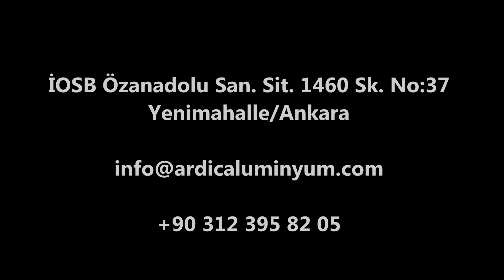Ardıç Alüminyum - Tanıtım Filmi